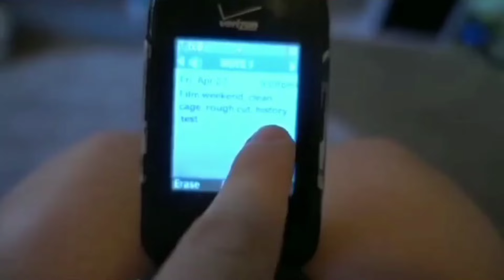Cute Girl Sneezing 62